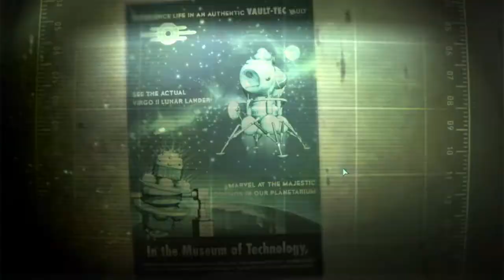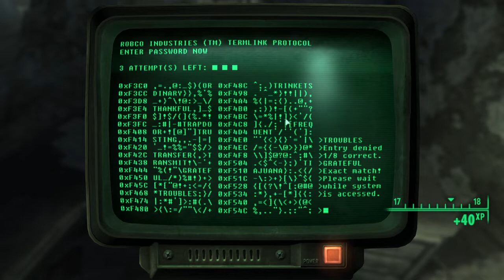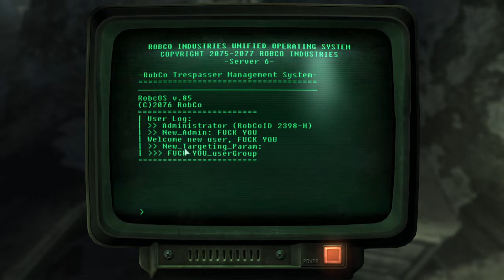Jerry is jauntily jiving around the wasteland | Fallout 3 (stream 12)